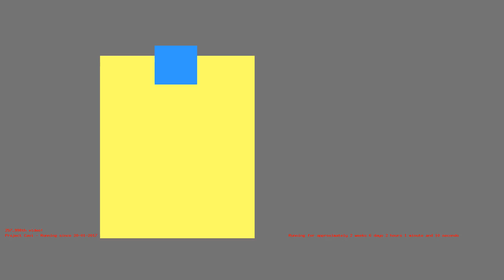1486685115 - Webdriver Cavi - O